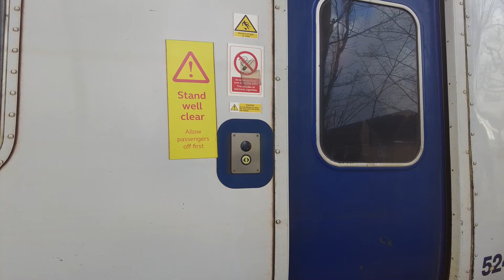英國中部城市Halifax！英國傳統城市！ 仲保留到工業革命既氣息！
最近整左個遊戲頻道!!

英國whatapps no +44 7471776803
有問題有野分享可以whatapps傾
依個都係phone in number

拍攝器材:
Dji pocket2